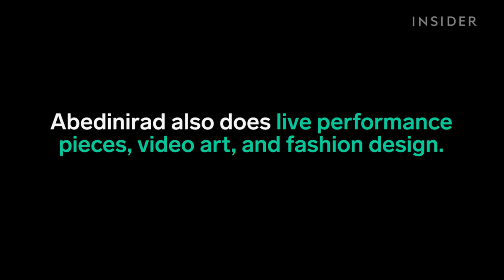This artist creates amazing sculptures with mirrors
Shirin Abedinirad is an Iranian visual artist based in Tehran.